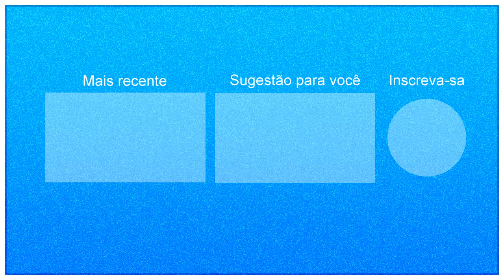A Hora Mução - 29-03-2019